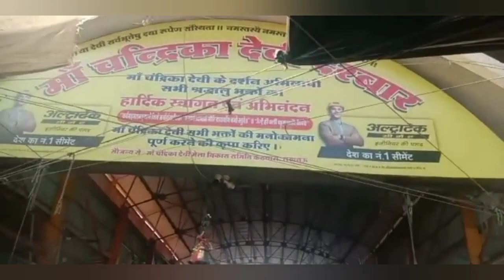Maa Chandrika Devi temple tour in Lucknow|| मां चंद्रिक देवी मन्दिर || temple vlog